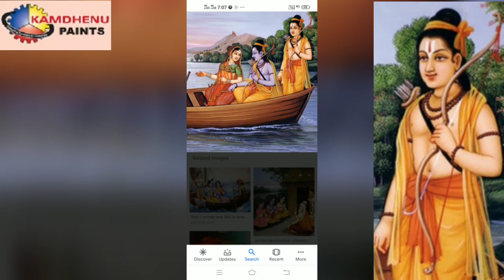Laxman jhula real video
Laxman jhula, Rishikesh (Uttrakhand)